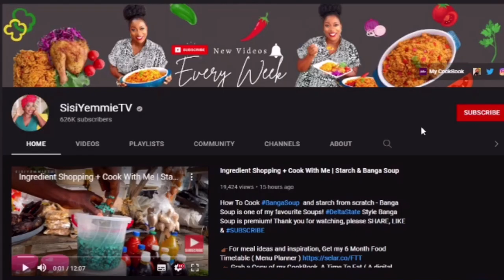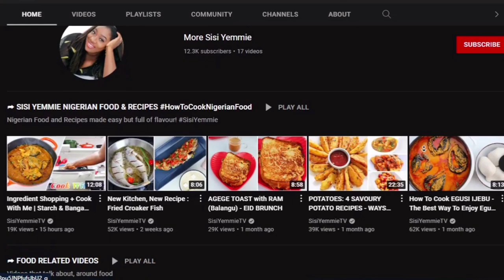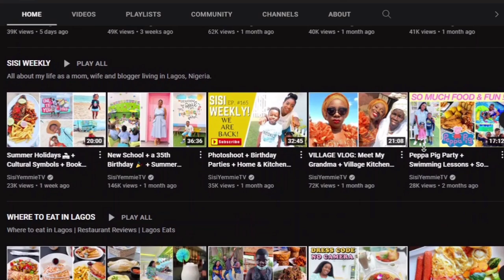How Much Does SisiYemmieTV Make On YouTube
Learn How Much Does SisiYemmieTV Make On YouTube

In this video I will show you how much does SisiYemmieTV makes on YouTube.

Here's a short video about SisiYemmieTV earnings on YouTube.